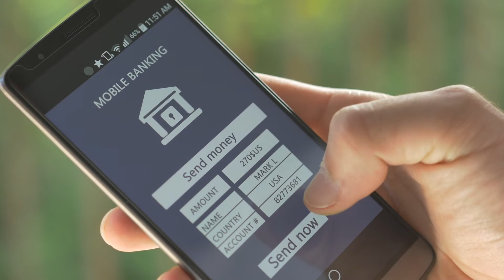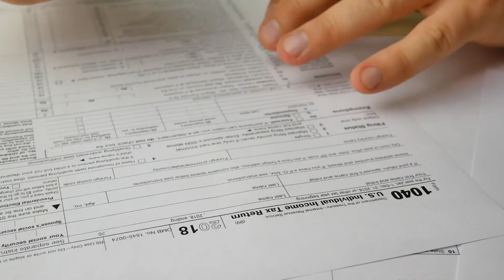Joint or Separate Taxes for couples, WHICH IS BETTER?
Want to Learn More on How to Get UNSTUCK and Reach Your IMMIGRATION GOALS? Here are Some Next Steps:

🌐 Join Our 'Administrative Processing, 221G, and Visa Delay Issues' Facebook Group

📥 Download Your FREE Cheat Sheet - 'How To Get Your Visa Quickly Approved When It’s Stuck In Administrative Processing'

❓ Need Immigration Assistance or Have Questions? See if you qualify for a FREE CASE EVALUATION!

California Office:
Goldstein Immigration Lawyers
611 Wilshire Boulevard, Suite 317